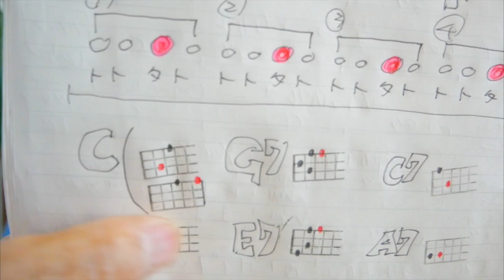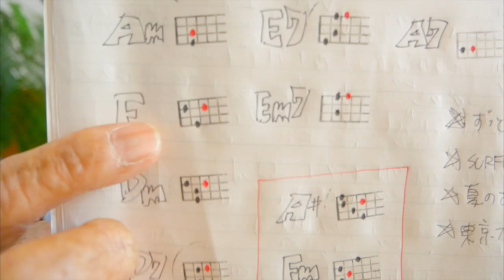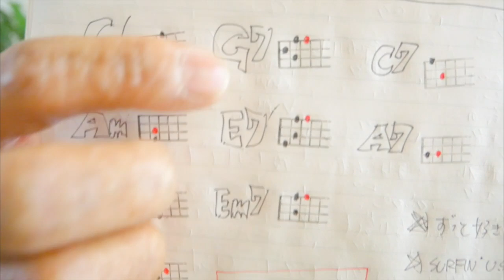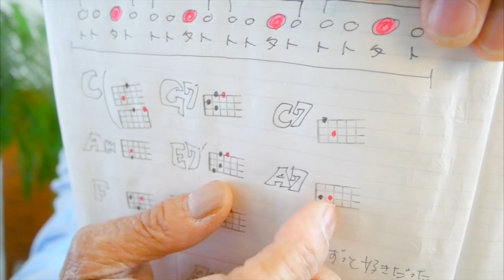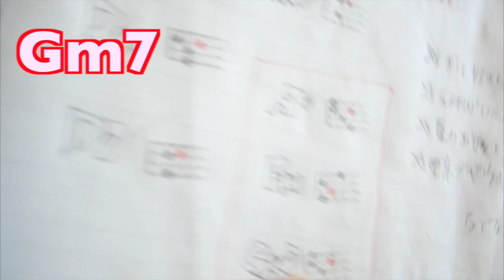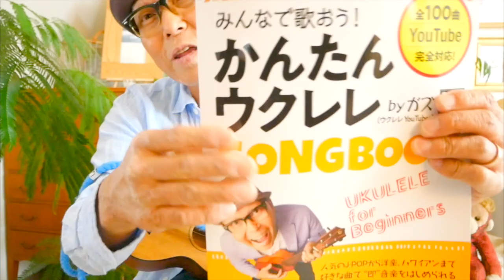「ロカビリービート」奏法完全ガイド！ GAZZLELE